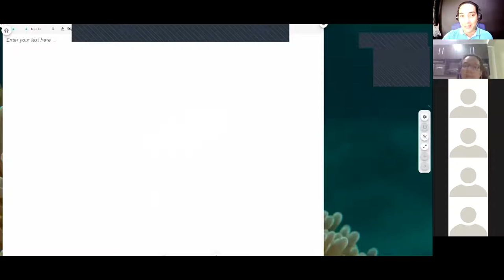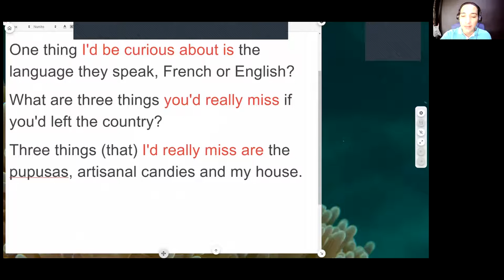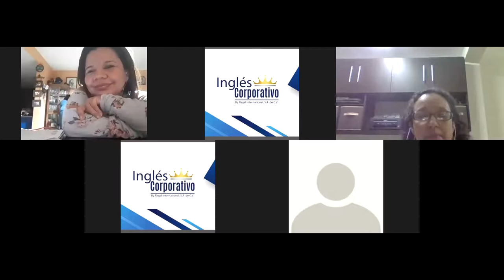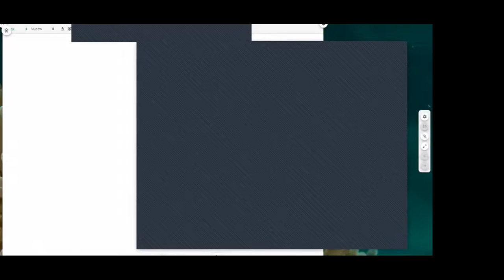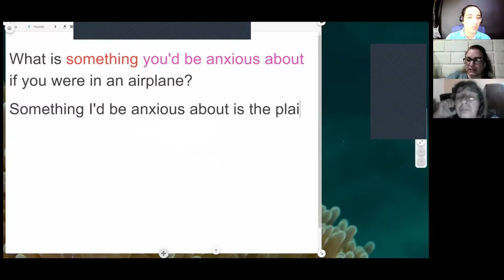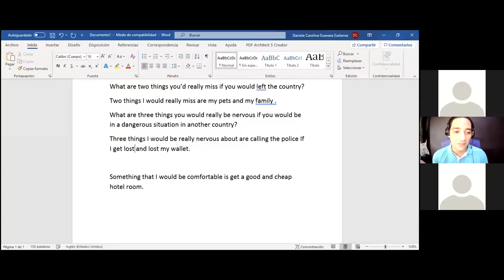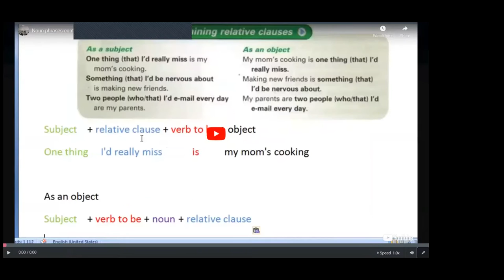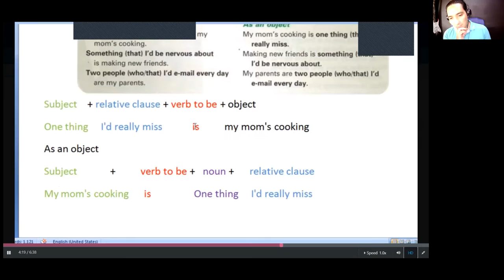Ingles Corporativo-Noun phrases containing relative clauses as an object